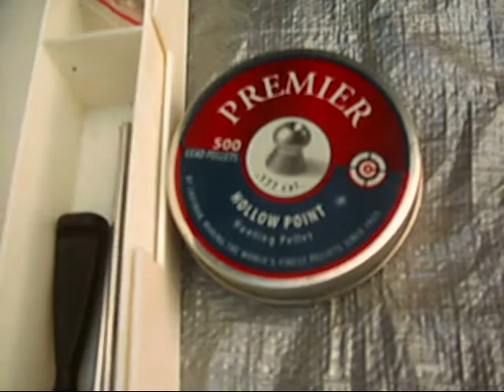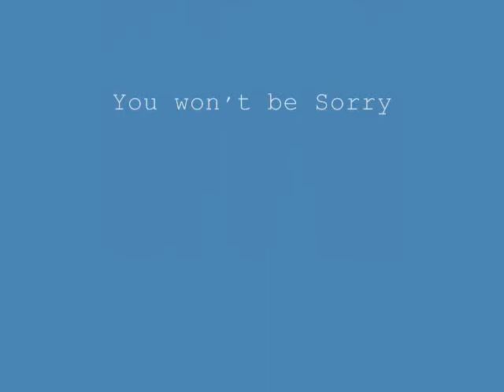Gamo Big Cat 1200... Ballistics Test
This is a video of me and my friends in my backyard shooting at some targets with my Gamo Big Cat
1200. I'm currently working on finishing my camo paint job, and ordering a bi-pod from on line. To all Big Cat 1200 owners, I've found out that if you stuff the butt of the rifle with bed foam, it allows a much better handle to the rifle and reduces the hell out of that awful spring sound you hear after firing. Over all, GREAT Gun! Great Price. Thanks for watching : ) Ballistics (gr. βάλλειν ('ba'llein'), "throw") is the science of mechanics that deals with the flight, behavior, and effects of projectiles, especially bullets, gravity bombs, rockets, or the like; the science or art of designing and accelerating projectiles so as to achieve a desired performance.